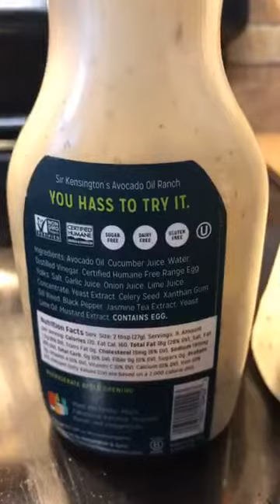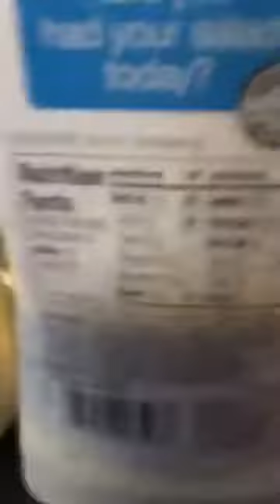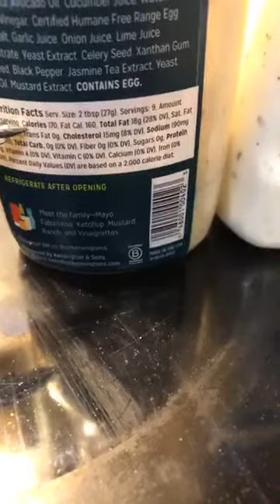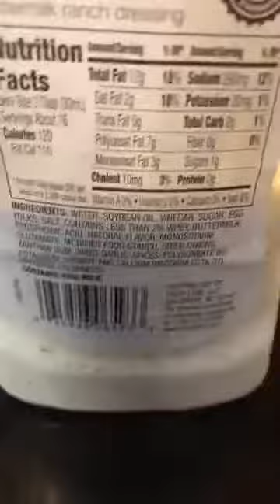Snack & Chat: Is this Healthy? Detox Season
In this video originally live recorded on 5/15/19, I discuss detoxes and create a green pea dip.